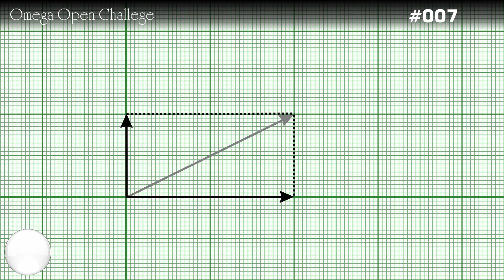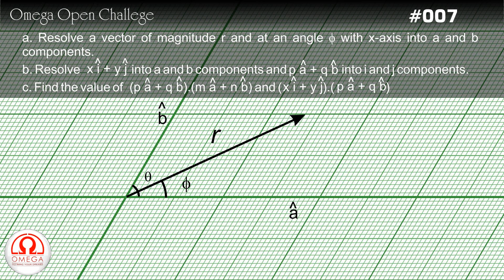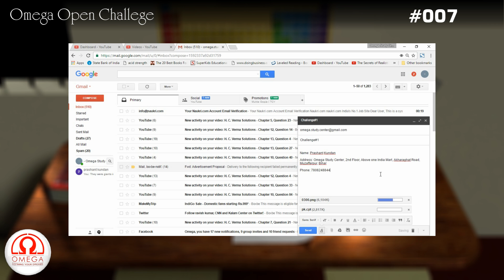Omega Open Challenge #007 (Last Date: 18th Feb 2017)